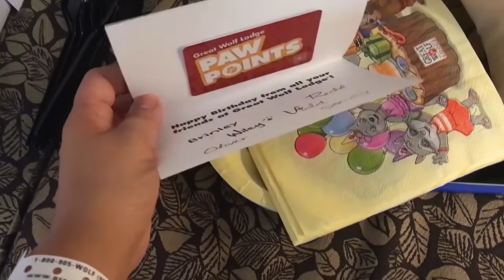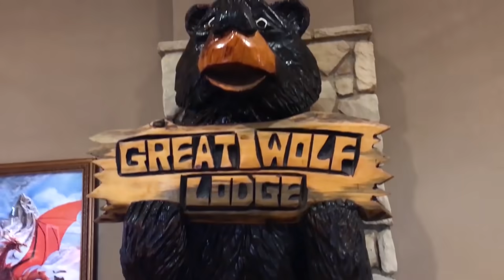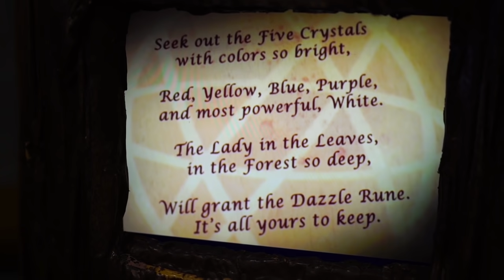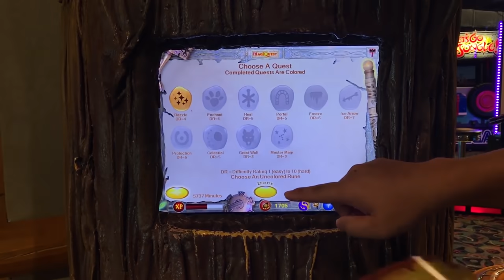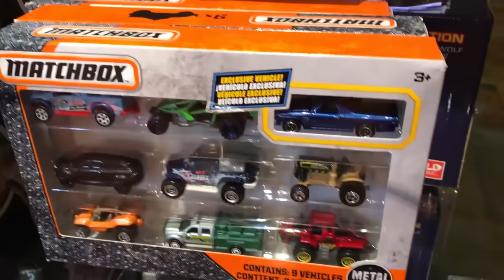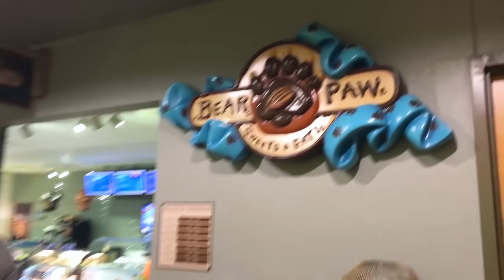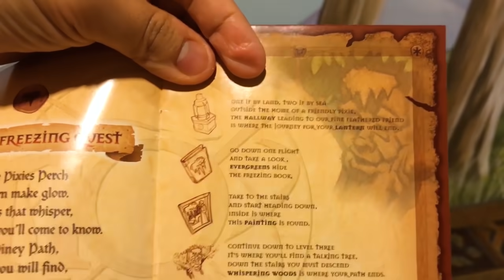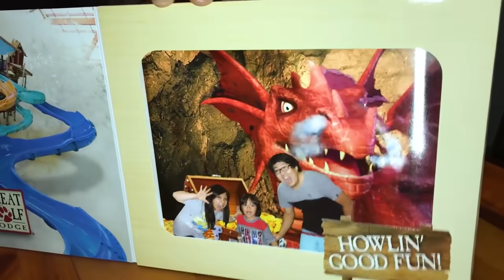Great Wolf Lodge Surprise Birthday Patio interior y parque acuático para niños + recorrido por la ha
Great Wolf Lodge Surprise Birthday Indoor Playground and Waterpark for Kids with Kaji Family. Para el sexto cumpleaños de Ryan, la familia de Ryan hizo un viaje al parque acuático para niños con área de juegos interior y este es el primer viaje familiar de las gemelas Emma y Kate. MagiQuest Family Fun Kid Activities para niños y Halloween con Ryan, Emma y Kate. Los niños eligen su varita mágica con poderes y participan en una divertida búsqueda.